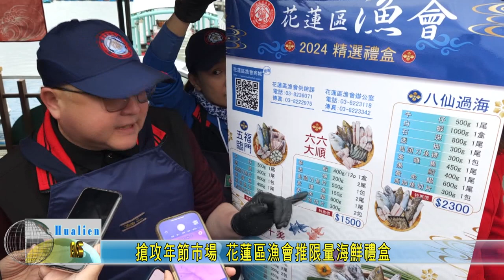20240127 06 搶攻年節市場 花蓮區漁會推限量海鮮禮盒